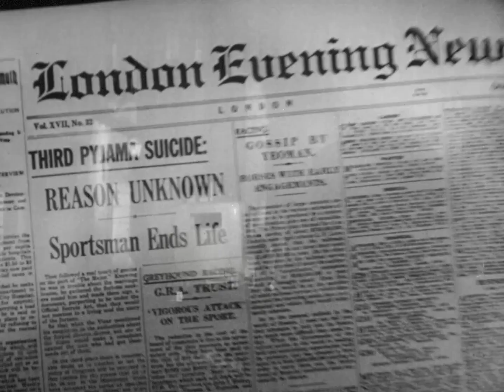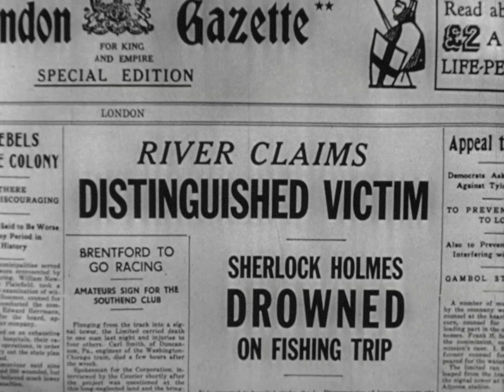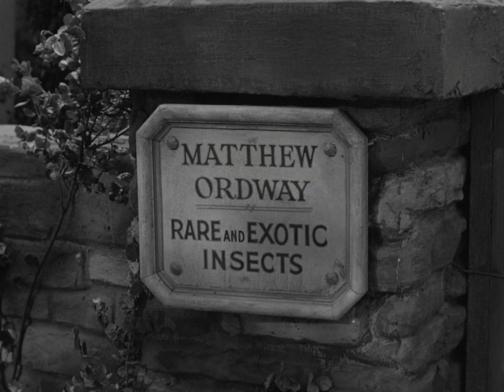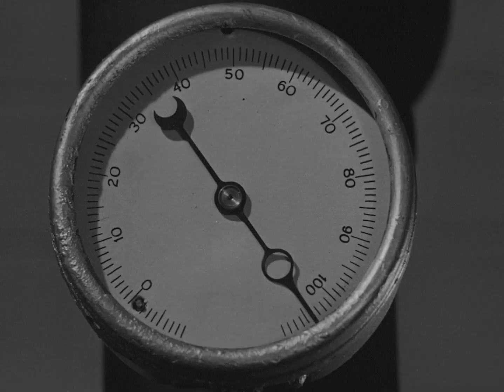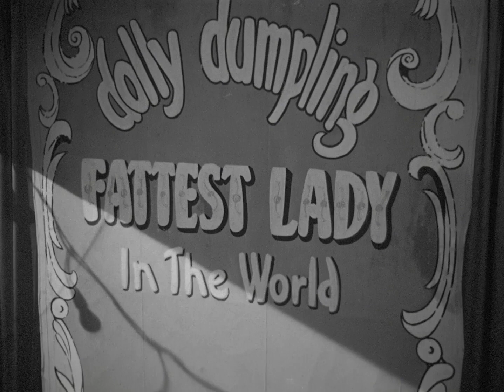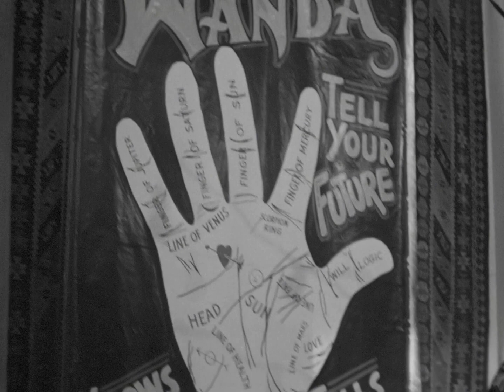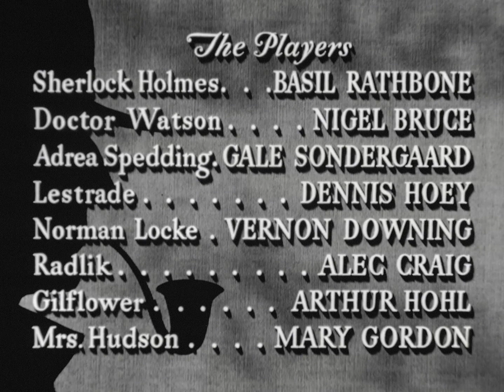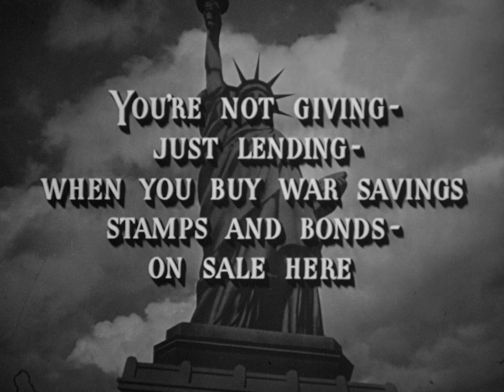Sherlock Holmes e la Donna Ragno (1943) con Basil Rathbone e Nigel Bruce in italiano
Sherlock Holmes (The Spider Woman), anche noto come La donna ragno, è un film del 1943 per la regia di Roy William Neill, pellicola gialla basata sul personaggio di Sherlock Holmes della serie interpretata dalla coppia Basil Rathbone-Nigel Bruce e prodotta da Universal Studios.